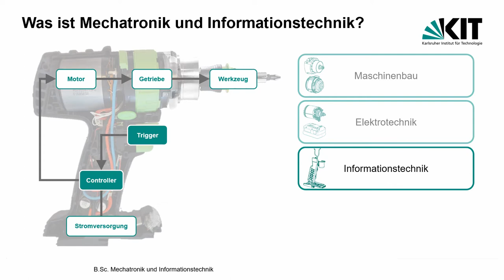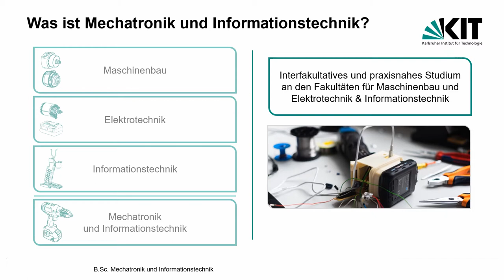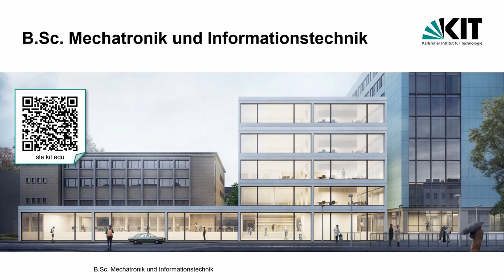Studiengang: B.Sc. Mechatronik und Informationstechnik am Karlsruher Institut für Technologie (KIT)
Ein kleiner Einblick in den interfaktultativen Studiengang Mechatronik und Informationstechnik (MIT) der Fakultäten Elektrotechnik und Maschinenbau des Karlsruher Instituts für Technologie (KIT)